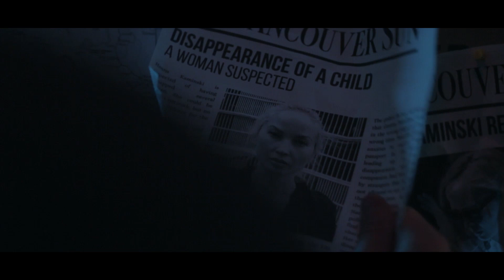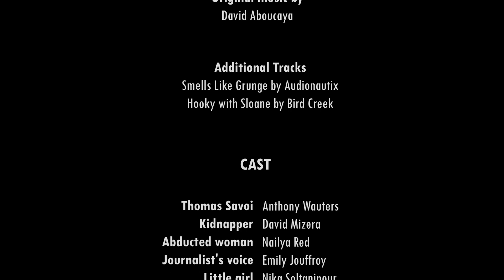VACATION - Thriller Short Film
Synopsis : on vacation, Thomas drives around British Columbia. On the way, he stops to help the wrong person...

Directed by Lydie Manzano and written by Anthony Wauters